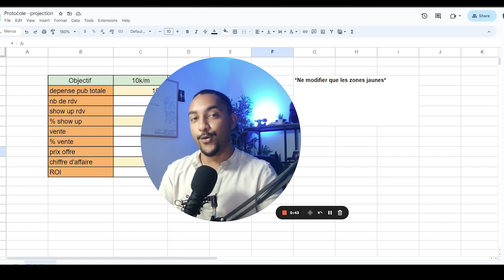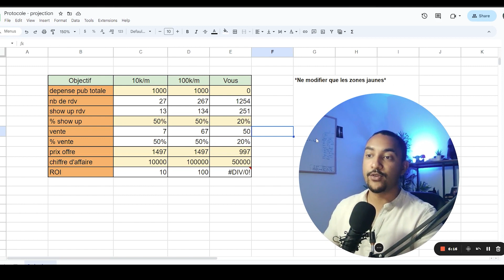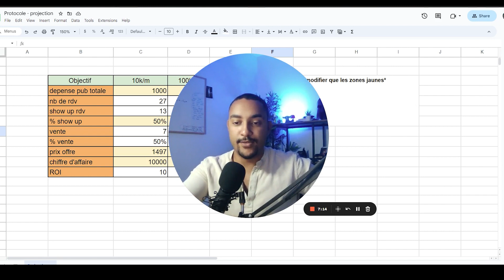Pourquoi vous ne pouvez pas faire 10k/m avec votre business.... (sauf si)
Pour rejoindre la Communauté GRATUITE  " Protocole Acquisition" et obtenir les secrets d'une acquisition payante réussite,

Brice Hubert a dépensé plus de 1.5M$ dépensés en publicité et généré +14M$ pour des business en ligne (infopreneurs / coach / freelance ) et il révèle les clés pour propulser ton activité 🚀